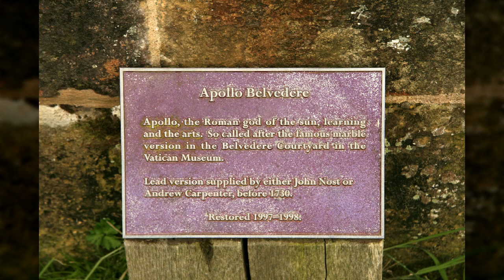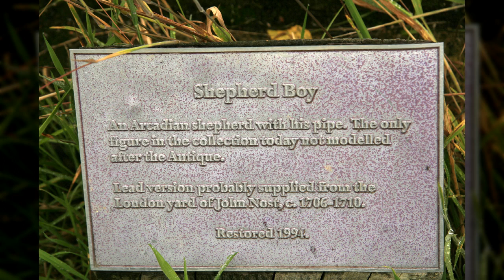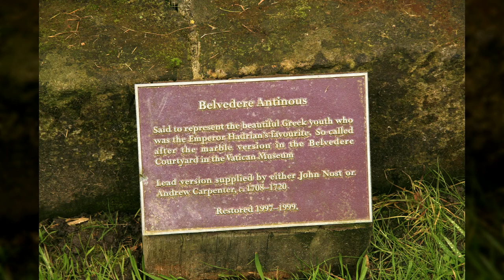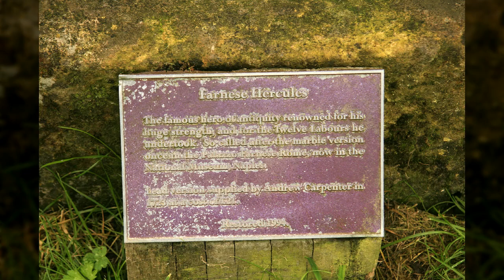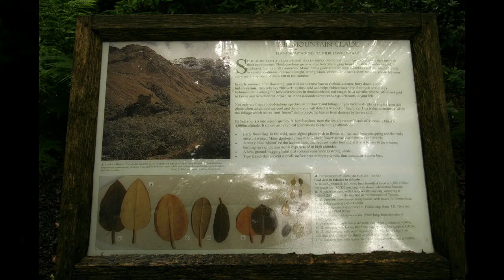영국 하워드성2